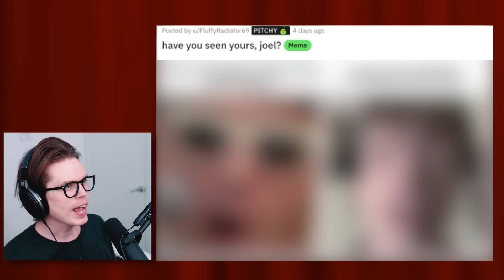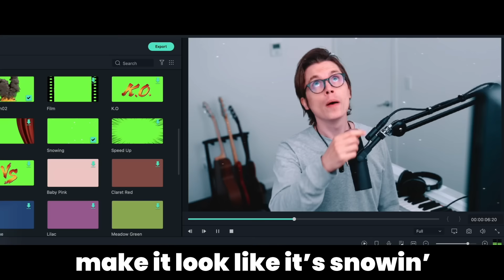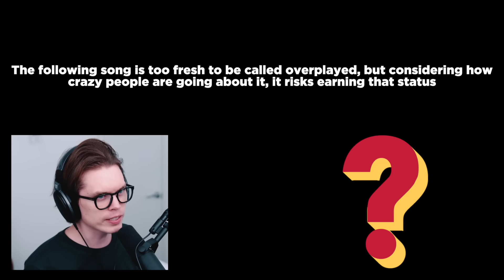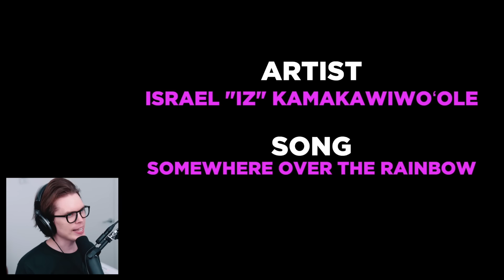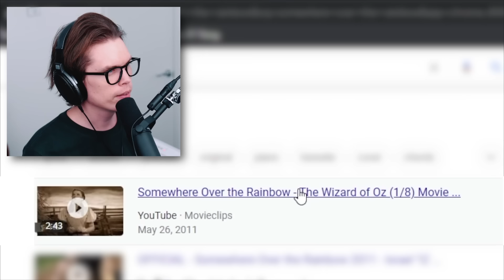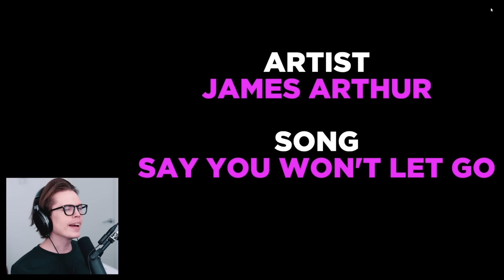The Most Overplayed Songs of All Time #2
Do you REALLY think these songs are OVERPLAYED??